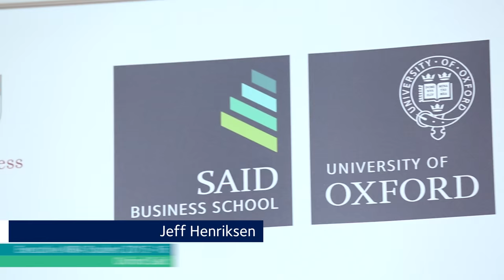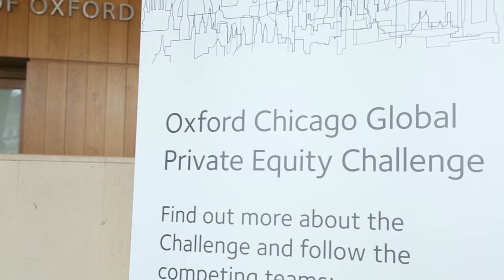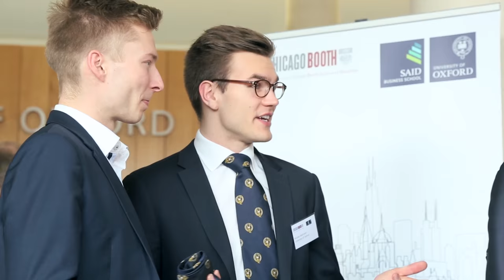Oxford Chicago Global Private Equity Challenge